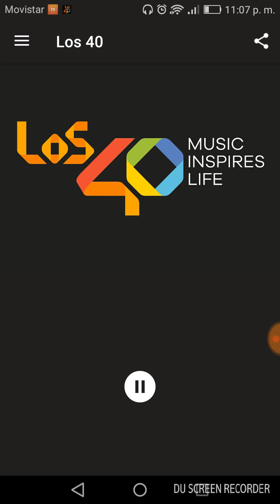Cepeda en 40Globalshow142 EstaVez suena por primera vez en Argentina (10/06/2018)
Cepeda en 40Globalshow142 EstaVez suena por primera vez en Argentina y en 12 países (10/06/2018)
Fragmento tomado a modo fan sin fines de lucro!
Luis Cepeda - primer single ESTAVEZ del disco
editado por Universal Music Spain